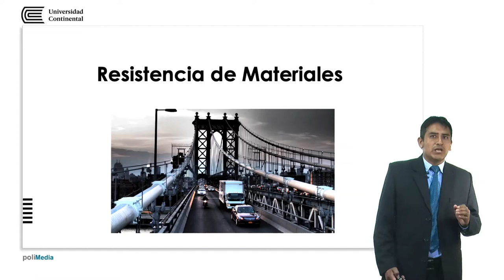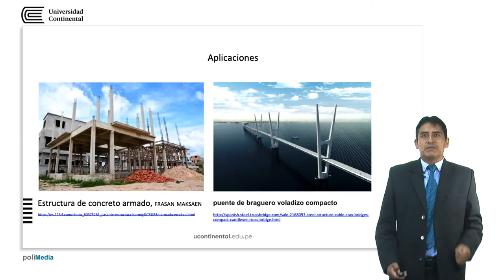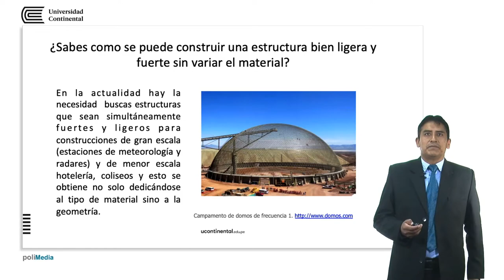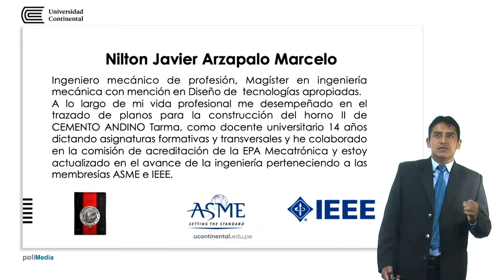Resistencia de Materiales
Nilton Arzapalo Marcelo docente de la asignatura.